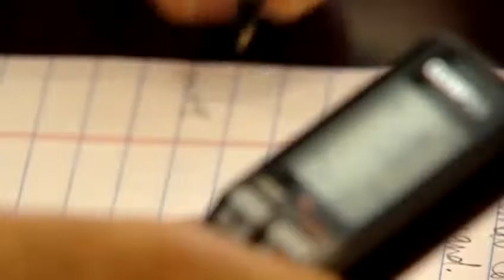Feds: Missing Vt. couple murdered, killer caught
For the first time, federal, state and local law enforcement officials said Friday that Bill and Lorraine Currier of Essex, Vt. were forcibly abducted from their home in June 2011, and murdered shortly thereafter.